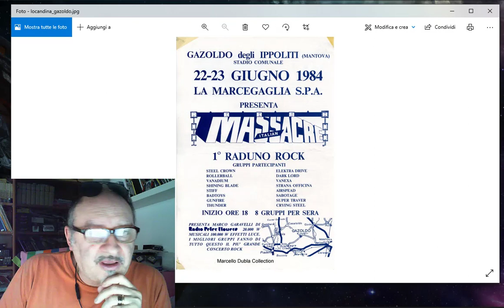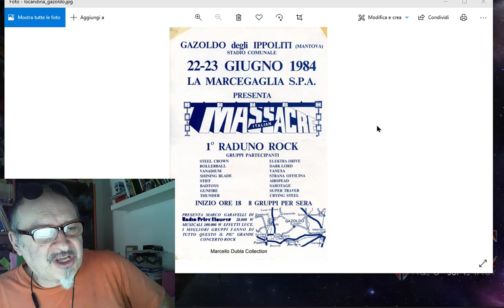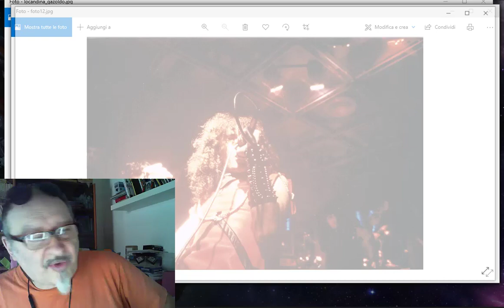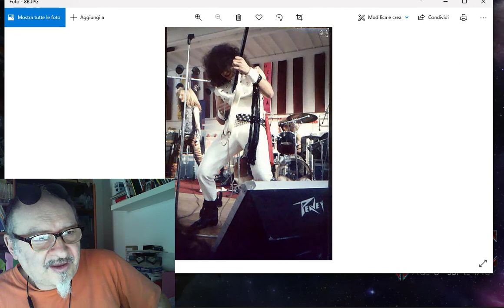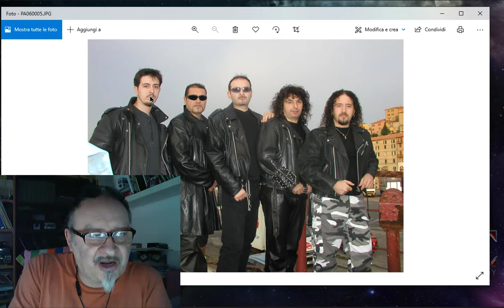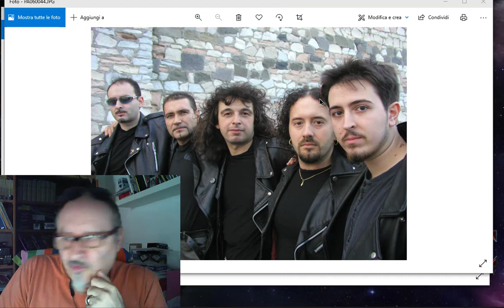"THE OLD BLOOD" - Roberto "Drake" Borrelli (Gunfire)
Video numero 32. "THE OLD BLOOD"
Roberto "Drake" Borrelli

Biografia:
Roberto "Drake" Borrelli inizia a cantare nel 1981 con i Metal Road da cui sarebbero poi nati i Gunfire. Con il gruppo registra il primo demo e poi l'Ep "Gunfire" nel 1984 con Fabio Allegretto (Lord Blackcat) Maurizio Leone (Maury Lyon) e Roberto Fanelli (Rob Gothar). Partecipa con i Gunfire alla prima edizione del 'Metal Massacre' a Gazoldo degli Ippoliti con le più importanti realtà del metal italiano. Poi si prende una pausa di 10 anni e nel 1994 forma i CROMWELL insieme a Fabio Allegretto con i quali registra solo due pezzi per compilation locali. Collabora inoltre con gli Spread Mind di Ancona, band dalla quale sarebbero arrivati in seguito Luca Calò (chitarre) e Marco Bianchella (batteria) nella formazione attuale dei Gunfire. Nel 2000 rinascono i Gunfire e con la nuova lineup registra un nuovo demo e poi l'album "Thunder of War" (uscito per Battle Cry - Germany). Nel 2003 canta con i Gunfire sul prestigioso palco del primo KEEP IT TRUE in Germania. Nel 2014 canta tutte le parti vocali sull'album "Age of Supremacy" dei Gunfire uscito per la Jolly Rogers.  Ha partecipato con il Gunfire a diverse edizione del festival  "Acciaio Italiano" e prima, nel 2005, al 'Tradate Iron Fest'. Attualmente sta lavorando alla produzione del nuovo materiale dei Gunfire.

Christian Montagna / Credits:
Un ringraziamento al batterista Sergio Ciccoli della band Scala Mercalli per aver fatto da tramite tra me e Roberto.

Pagine Ufficiali